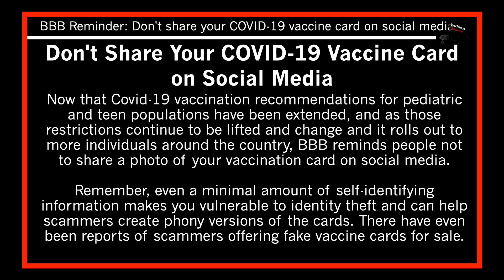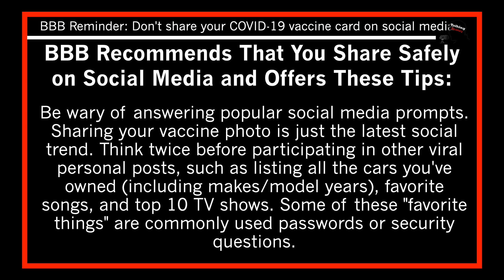Talking Fitchburg Headlines 12-14-2021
Holiday Lights Tour

BBB Reminder: Don't share your COVID-19 vaccine card on social media!